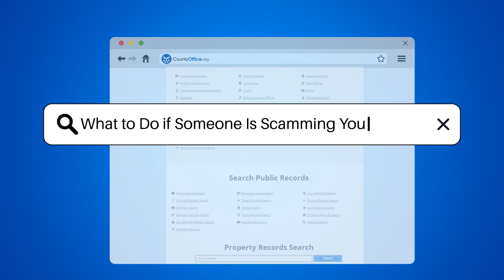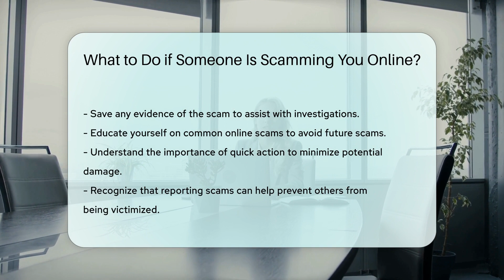What to Do if Someone Is Scamming You Online? - CountyOffice.org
What to Do if Someone Is Scamming You Online? In this educational video, we delve into essential steps to take if you suspect you are being scammed online. Cease all communication with the potential scammer and avoid disclosing personal information or clicking on any links they may send you. It is imperative to report the scam to relevant authorities like the Federal Trade Commission (FTC) in the United States or your country's consumer protection agency. Additionally, reporting the scam to the originating website or platform can prevent others from falling victim. Safeguard your financial accounts by contacting your financial institution and document all interactions with the scammer for investigative purposes. Educate yourself on common online scams to enhance your protection in the future.